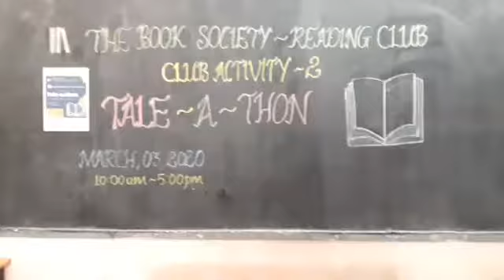Tale-a-thon, The Book Society Reading Club Activity 2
On March 3rd 2020